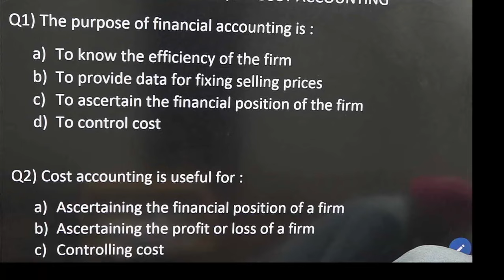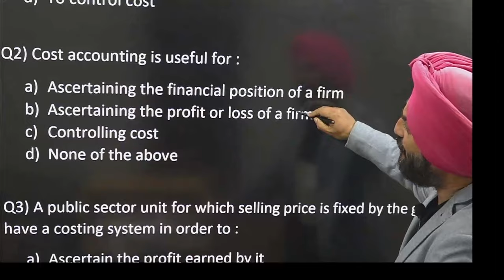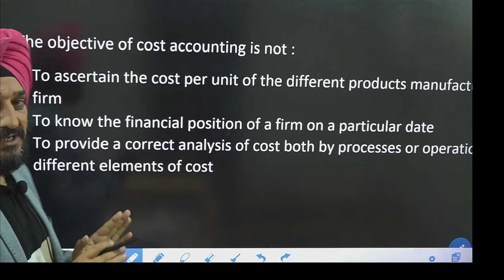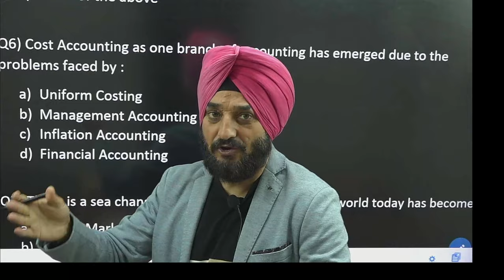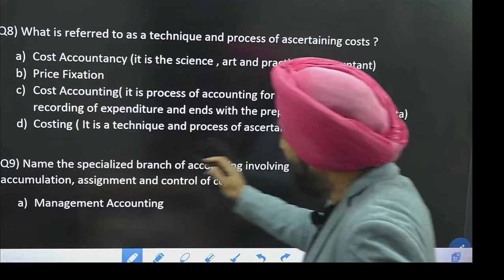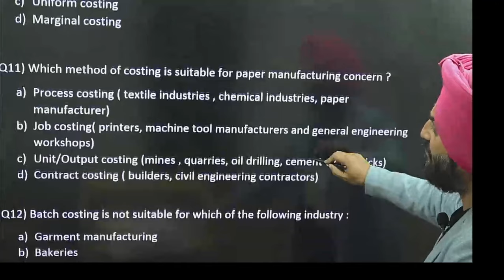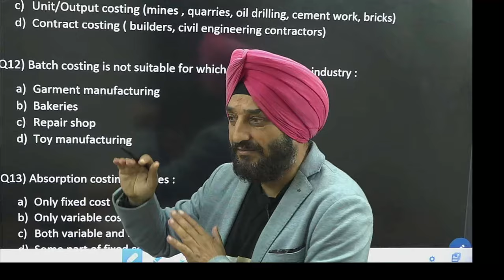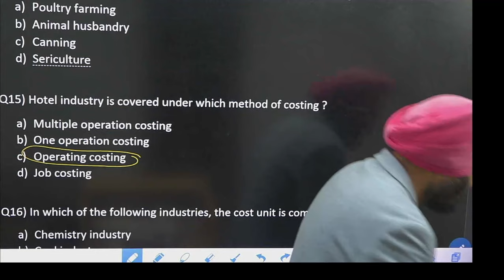Lec 1 | Cost Accounting MCQ'S | JKSSB | FAA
for commerce classes of
11th , 12th , B.Com,  B.BA call s @ 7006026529/ 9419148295